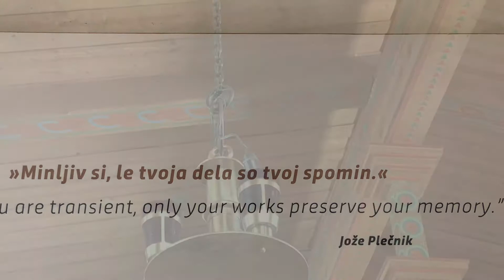January 23, architect Jože Plečnik Birthday Anniversary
Jože Plečnik is the most famous Slovenian architect. Some of his masterpieces are even UNESCO heritage. On January 23 we celebrate his birthday. He was born in 1872